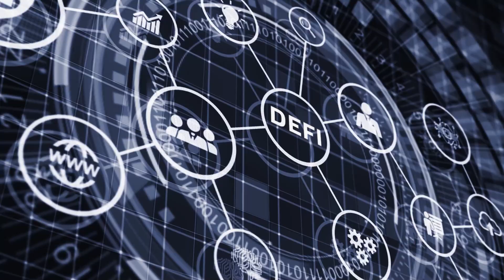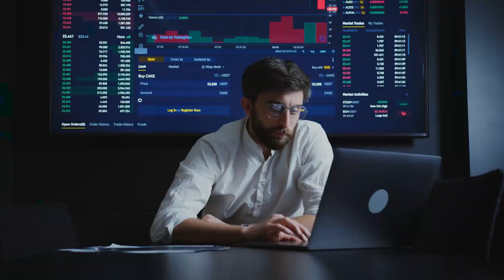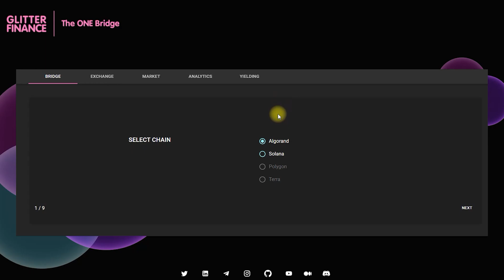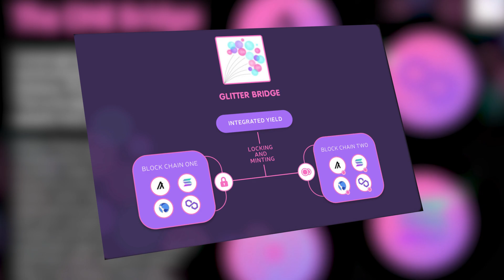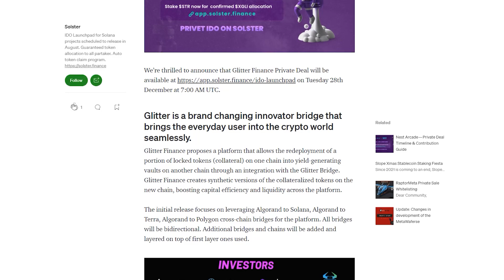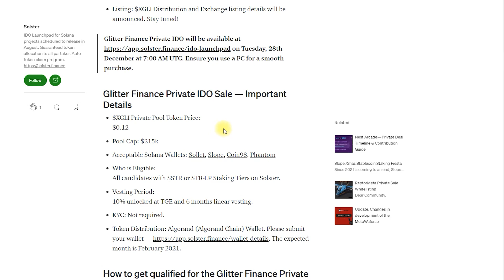Glitter Finance - The Platform that bridges the Layer 1 ecosystems in a couple of clicks.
Glitter Finance announces a new algorithmic trading platform – Glitter Finance – that deploys AI and machine learning to help traders interact easily between multiple blockchain networks, at a click. With this AI (Artificial Intelligence) technology, community members will be able to move their locked digital assets from one blockchain to another without the help of a brokerage or exchange.

The technology will help traders actualize DeFi (decentralized finance) yield farming profits with ease, by locking the TVL (total value locked) on a particular chain and then producing digital coins on another. A trader can, at a click, lock their coins in a vault, thereby creating versions of the minted coins, otherwise called “wrapped tokens”, on a different blockchain. By this, Glitter Finance will be eliminating middlemen present in the traditional financial world. This would enable seamless interactions between traders/investors and the financial platform that will help them gain profits.

As the company’s Co-Founder/Chief Strategy Officer (CSO), Gelena Dobrovitsky, puts it, “Glitter is a brand-changing innovator bridge that brings the everyday user into the crypto world seamlessly. We smooth the way through current technical and psychological barriers by providing user-friendly, streamlined architecture so that everyone in the world can feel good investing and surfing the crypto wave.”